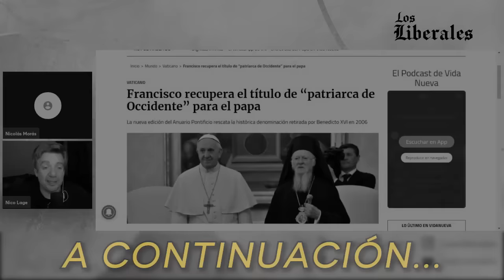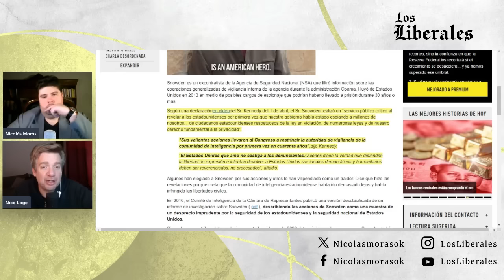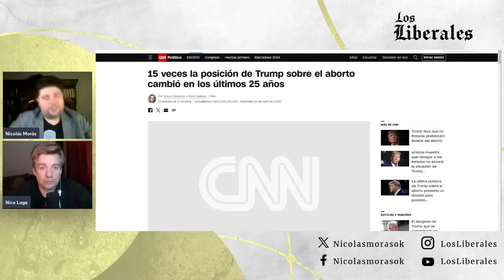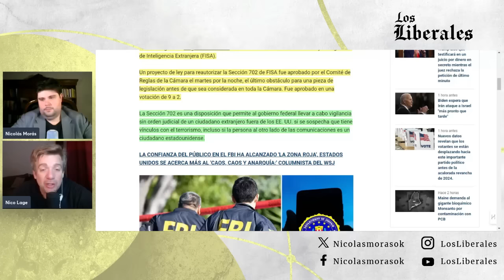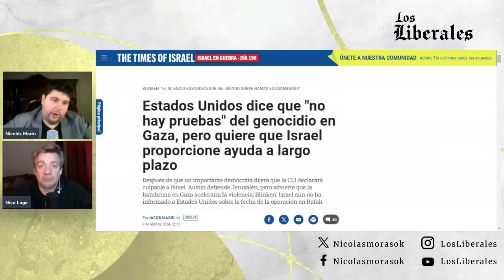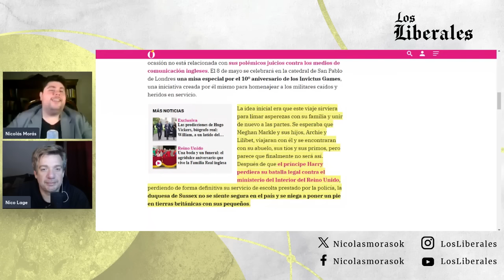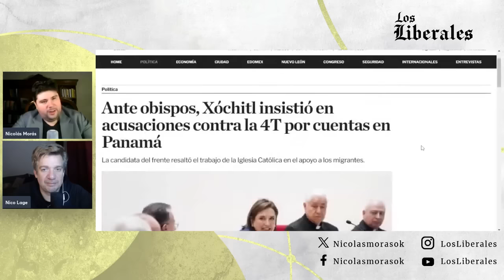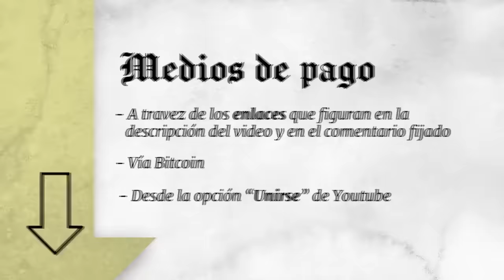⭕ ISRAEL desobedece a USA y quiere ATACAR a IRÁN | TRUMP en el BANQUILLO y mucho más